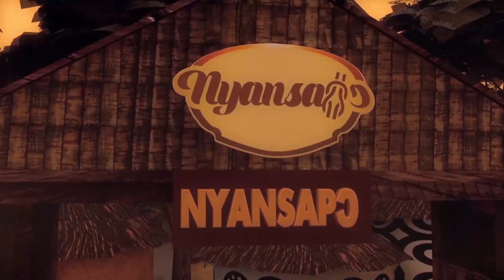OTUMFUO OBREMPONG HENE || PERFORM TRADITIONAL RITE AT TREDE HEMAA || NANA ADWUBI KETE III BURIAL